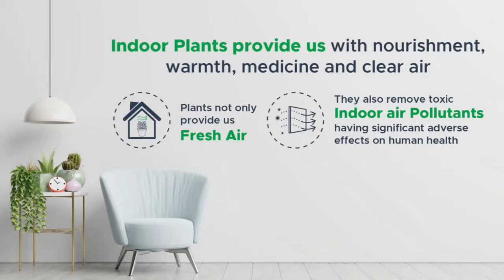One-Stop Solution Provider for fighting Indoor Air Pollution to ensure a healthy environment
Air pollution is one of the leading risk factor for premature deaths in India as well as globally.

In 2019, Air Pollution contributed to 6.67 million deaths globally & 1.67 million deaths in India

The levels of indoor air pollutants are often 2-5 times higher than outdoor levels.

We present a One-stop solution for ensuring clean and health indoor air in your Home / Office
• Indoor Air Purifying Plants
• Indoor Air Purifiers
• Indoor Air Quality Audit

My Fresh Air
Breath in Nature
Working towards a Healthy Environment for a healthy & sustainable living.